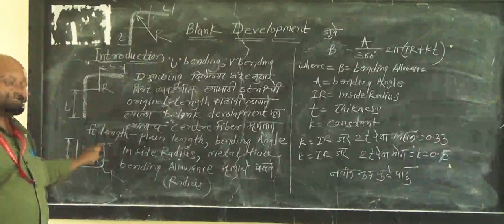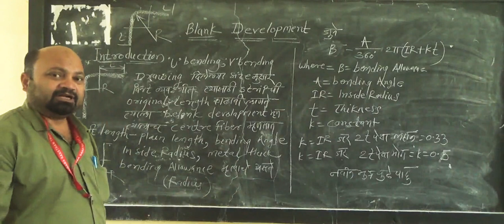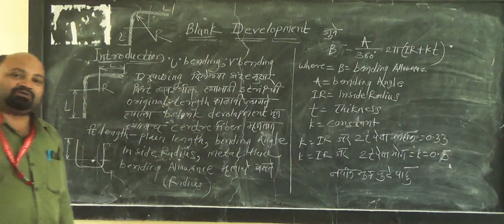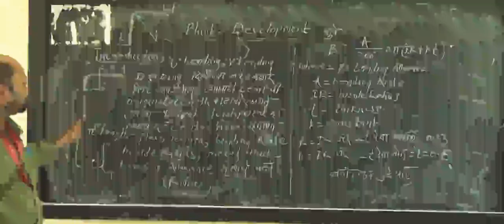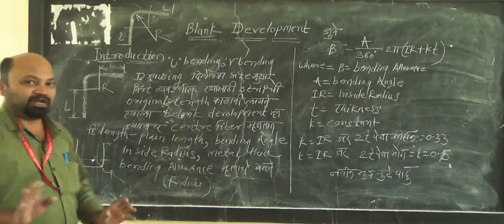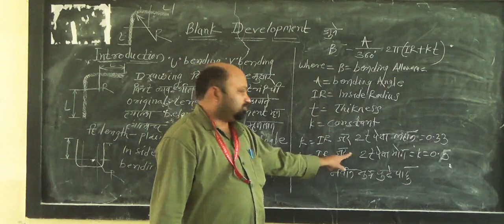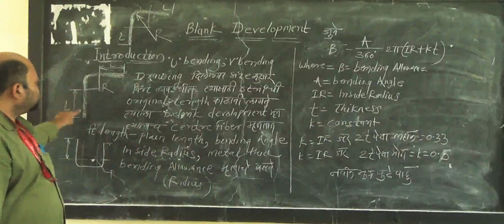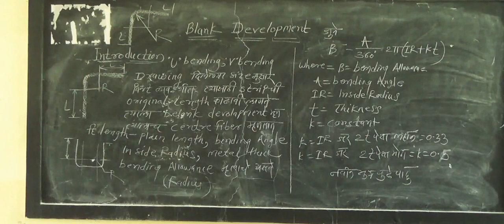Blank Development.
Video from Wagh Sir